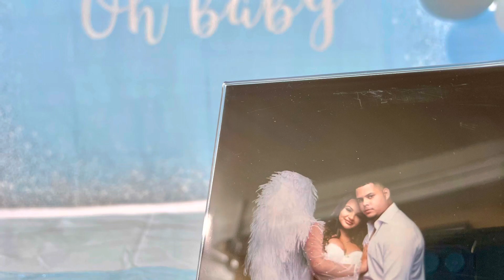Aiden’s Baby Shower